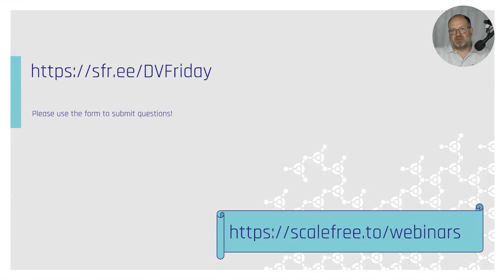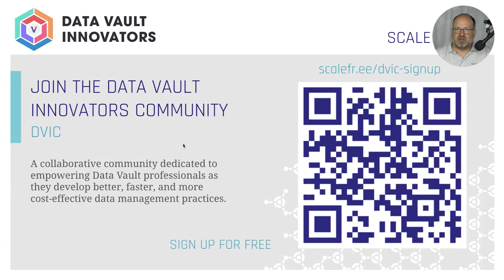Data Vault ROI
In our ongoing series, our CEO Michael Olschimke discusses a question from the audience:

"What are the criteria to evaluate ROI on a data warehouse / Data Vault investment?"

Michael talks about the Return of Investment from Data Vault.